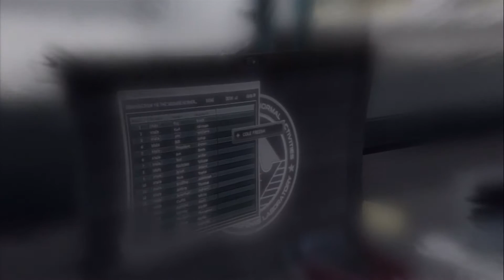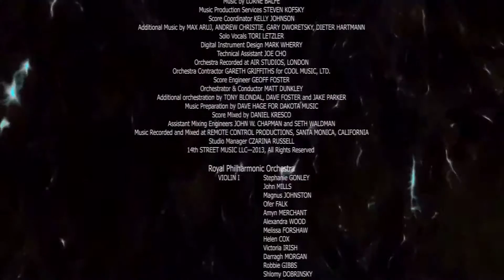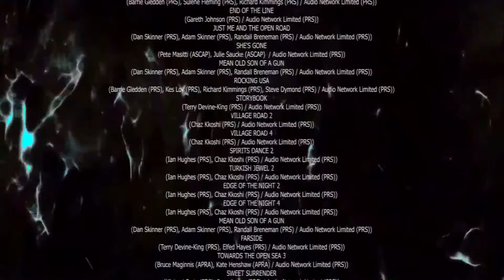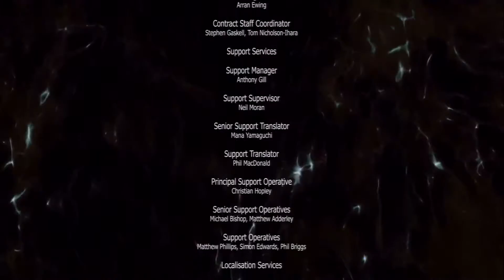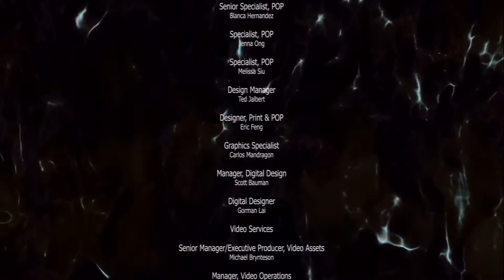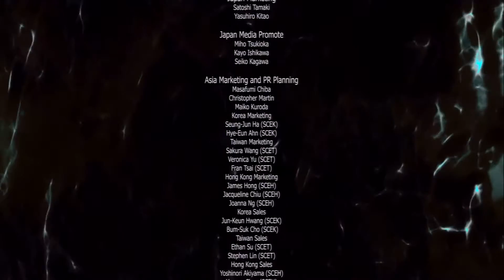Let's Play together: Beyond two Souls #23 | Beta-Sonne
Wusstet ihr, dass man die Sonne wissenschaftlich gesehen nachbilden könnte? Zumindest ist dies in dieser Folge geschehen, obwohl sie dann doch nur ein riesiger Kondensator zur Infrawelt darstellt, welcher natürlich sicher ist, im Gegensatz zu den vorherigen Modellen. Bis zu jenem Tag natürlich...

Unterstütze mich doch ;-)
*Dropbox:
~PS2-Games (ich brauche noch die PS2 ^^)

Mein Equipment
*Headset: Speedlink Xanthos
*Capture Card: Haupauge HD PVR2
*Software: Sony Vegas 13 pro x64, Camtasia Studio 9, DxTory, Bandicam